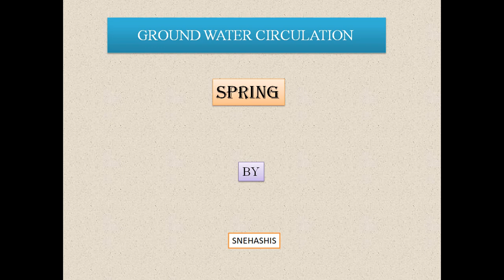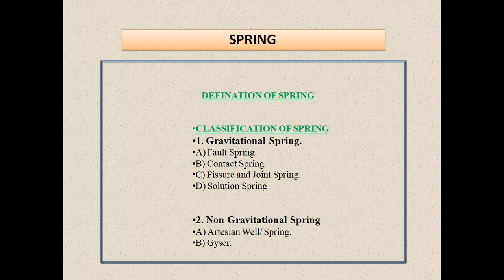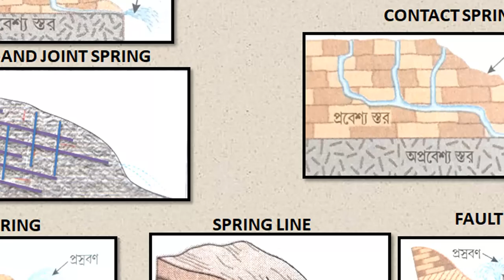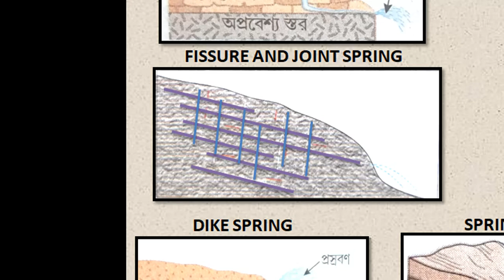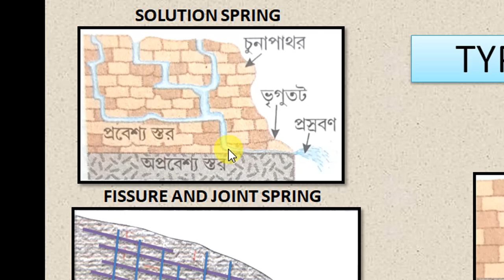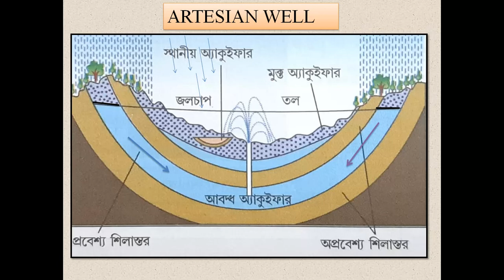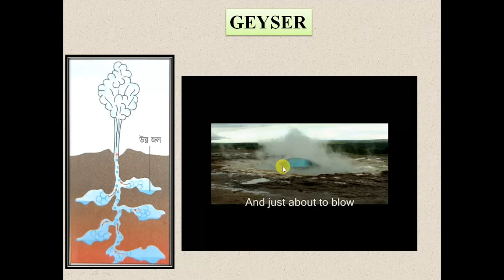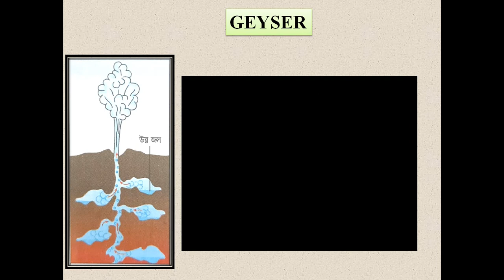SPRING DEVELOPMENT ,প্রস্রবন কাকে বলে ? প্রস্রবন এর শ্রেনী বিভাগ, আর্টেজিও কূপ, গিজার ।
This study shows the development of different type of springs.dd